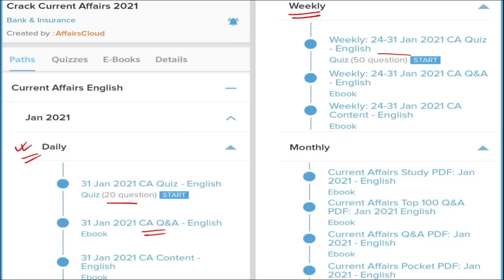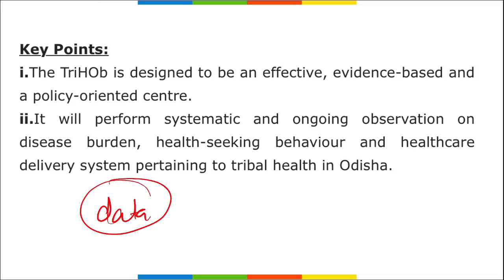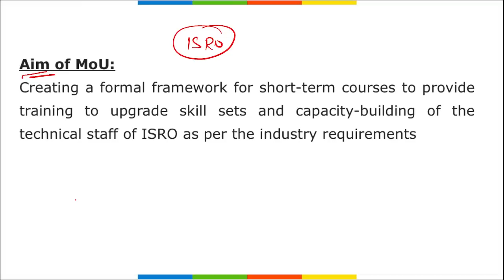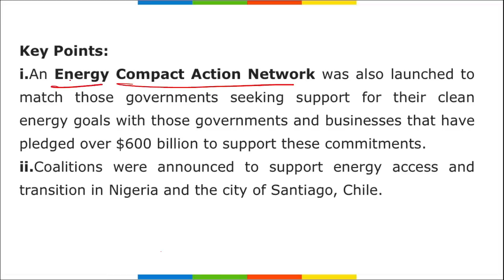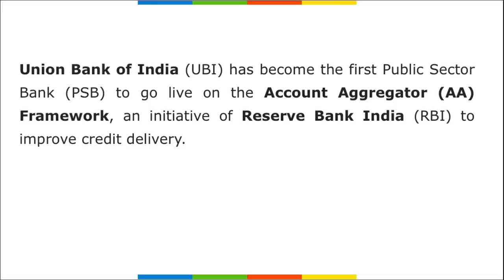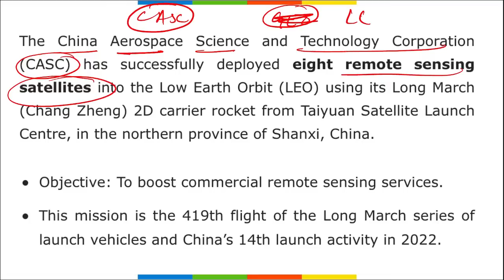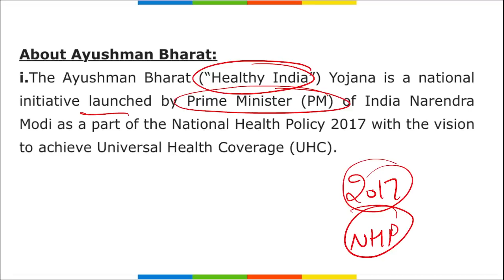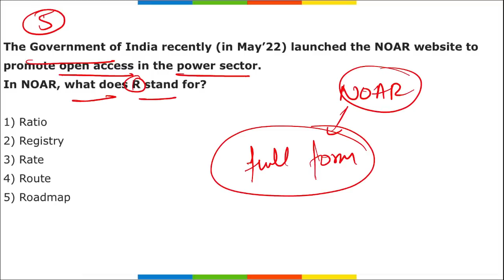Current Affairs 6 May 2022 | Hindi | By Vikas Rana Affairscloud For All Exams